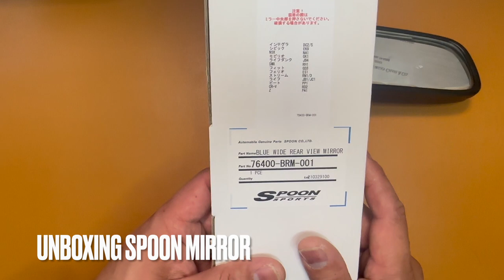SPOON SPORTS Rearview Mirror Install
In this video, I walk through how I added the Spoon Sports Rearview Mirror to my existing RSX Type S mirror.

-social media-

Amazon Store Recommendations